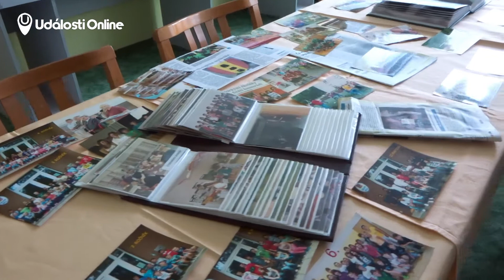Události Online - Základní škola oslavila 120 let. - Třemošnice - 19.5.2018